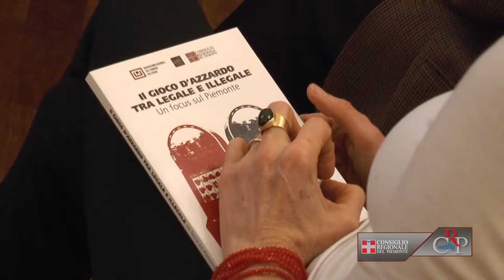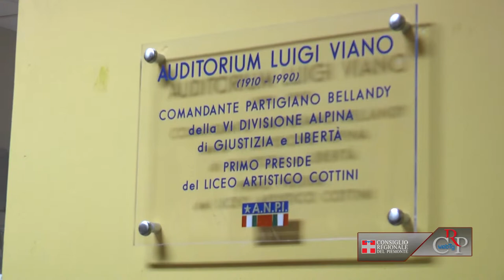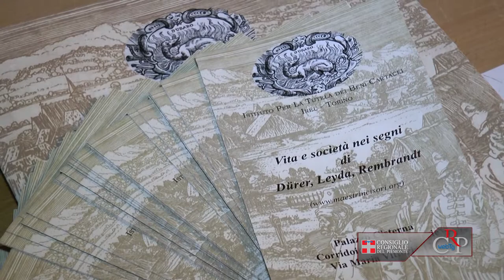CRP - Webtg n. 45 del 6 dicembre 2013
La seduta del 3 dicembre
Il Consiglio regionale ha sostenuto un acceso confronto sulle dimissioni dei consiglieri Pd e Udc dagli incarichi istituzionali. L'Aula ha poi commemorato l'ex presidente del Consiglio regionale e della Giunta, Aldo Viglione, a 25 anni dall'incidente stradale in cui perse la vita. Nel pomeriggio è ripresa la trattazione del provvedimento sulla caccia. In una pausa dei lavori è stata ricevuta una delegazione per la salvaguardia della linea ferroviaria Cuneo-Nizza.

Progetto Non gioco! Vinco
Presentato a Palazzo Lascaris il progetto di educazione alla legalità "Non gioco! Vinco!", iniziativa contro il gioco d'azzardo rivolta alle scuole medie. Sono intervenuti Tullio Ponso, consigliere delegato all'Osservatorio regionale sull'usura, e Giada Versaci per Libera Piemonte e Acmos che collaborano alla realizzazione del progetto.

Sottodiciotto Filmfestival
La manifestazione, organizzata da Aiace con il sostegno del Consiglio regionale, giunge alla XIV edizione e si conferma un appuntamento culturale di qualità rivolto all'universo giovanile. In quest'occasione viene assegnato il "Premio Consulta Regionale dei Giovani" al miglior prodotto filmografico degli Istituti Scolastici Superiori piemontesi.

Il liceo Cottini a 70 anni dalla Liberazione
La figura di Renato Cottini, scultore e partigiano torinese, è stata al centro dell'incontro, organizzato dal Consiglio regionale in collaborazione con l'istituto scolastico e l'Anpi di Torino, presso l'aula magna del Liceo Artistico Statale a lui dedicato a Torino. Nella cerimonia è stata scoperta la targa commemorativa dedicata allo scultore e intitolata l'aula magna a Luigi Viano "Bellandy", comandante della VI divisione alpina Giustizia e Libertà, primo preside del Liceo.

I maestri dell'incisione
Le opere grafiche di alcuni grandi artisti del Cinque e Seicento sono esposte fino al 21 dicembre a Palazzo Cisterna, a Torino, in una mostra promossa dall'Istituto per la tutela dei beni librari e cartacei, sostenuta anche dal Consiglio regionale del Piemonte. In esposizione 60 fogli incisi di Dürer, Leyda, Rembrandt che raccontano in immagini la vita e la società con straordinaria efficacia comunicativa.